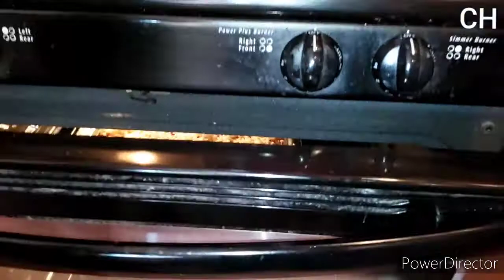Como hacer una rica y deliciosa lazaña a mi estilo😊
Una rica y deliciosa lazaña acompañada de una ensalada y unos panes con ajo🥗🍞